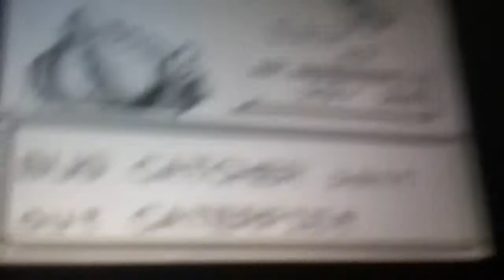Pokemon red gm. 2 ep. 2 "Catching a new friend!"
Hey guys, hope you have a great day. Can you believe I caught a pikachu? I'm already training for the next episode. I will have a new video up every day near 8:00 or so. Hope you have a great day Pokémon masters. :)